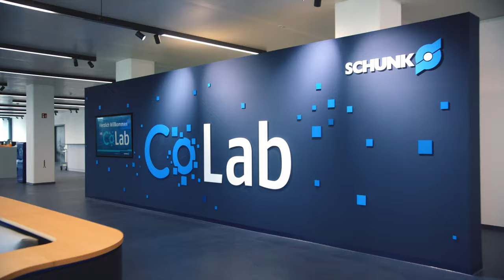Wir sind SCHUNK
SCHUNK ist der globale Kompetenzführer in der Spanntechnik, Greiftechnik und Automatisierungstechnik und optimiert die Prozesse von Kunden durch Komponenten, Applikationen und Services.

Pioniergeist, Zuverlässigkeit, Kümmererkultur, Wertschätzung, Qualität und Klarheit: Diese sechs Unternehmenswerte prägen unsere tägliche Arbeit. Im Team und auch gegenüber unseren Kunden, Partnern und Bewerbern. Wir arbeiten an Maschinen. Aber vor allem: Mit Menschen. Gemeinsam denken wir neu und arbeiten Hand in Hand für eine bessere Zukunft.

👉 Werden auch Sie Teil von SCHUNK!